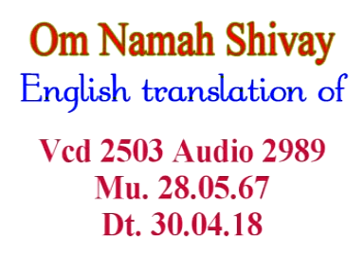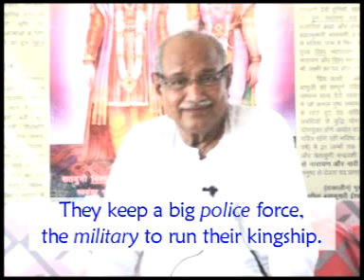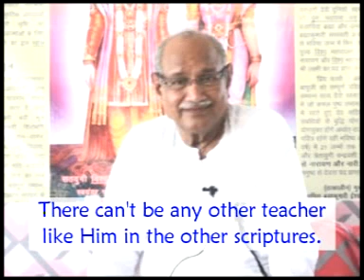English Translation of VCD 2503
Today’s morning class is of the 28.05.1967, Sunday. The knowledge of the brahmaand (universe) and the beginning, the middle and the end of the world are being narrated. This is a secret. What is brahmaand? Brahm, which is called Brahmlok (the Supreme Abode), is it living or is it non-living? It is also said: Whomever He enters, He names them Brahma. So, Brahma is a kind of storehouse of egg like souls. The secret of that is being narrated and the knowledge of the beginning, the middle and the end of the world [is also being given]. How does the world begin, what happens in the middle and then what happens in the end? The children know, no one else other than the One Father can narrate these topics. It is because among all the religious scriptures in the world, it is only the Gita which has a description about Raja Yoga, which [says] God makes a man into Narayan. It means that He made the man, Arjun into Narayan. There is no other scripture like this in the world in which Raja Yoga is taught and in which God teaches Raja Yoga [and] makes a man into Narayan. This concept is right, isn’t it children? There are religious scriptures, aren’t there? There is the Bible, the Quran, the Dhamapad; they certainly don’t have the knowledge of Raja Yoga. Accha, all the other scriptures except for this one… there is no other scripture like this. For example, the Vedaanti people believe a lot in the Vedas. There is no such thing about the aim and object or purpose of the human life mentioned in the Vedas [like:] ‘Brother, you will attain this status by reading the Vedas or [you will become this] through the one who teaches them’. So, what is proved with this? …

Copyright :    AIVV